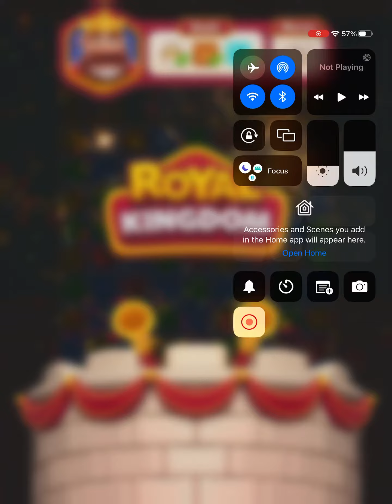Royal Kingdom Game WIN by Pro player on level 15 Boxes, Columns & Snow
Enjoyed this level 15, lots going on and getting that satisfying WIN ! If you're looking for a new and exciting match-3 adventure, you've come to the right place! Royal Kingdom is the latest game from the creators of Royal Match, and it's full of fun, magic, and surprises!

In Royal Kingdom, you'll meet King Richard, the younger brother of King Robert, who rules over a vast and diverse land. Along with his loyal subjects and his charming Royal Family, he invites you to join him on a journey to build and explore legendary kingdoms!

You'll love the features of this game, such as:

- CHALLENGING AND FUN PUZZLES: Test your skills and strategy by solving hundreds of levels with unique obstacles and goals! You'll have to match colorful gems, clear ice blocks, collect keys, break crates, and more! Use boosters and power-ups to help you out when you're stuck!
- BEAUTIFUL AND DIVERSE KINGDOMS: Explore and build different districts, from the Parliament Square to the University and the Princess Tower. Each one has its own charm and personality, and you'll get to decorate them with your own style! You'll also meet new characters who will join your adventure and share their stories with you!
- COMPETITIVE AND COOPERATIVE MODES: Add friends to attack their kingdoms and earn coins, or help them out by sending lives and gifts. See who's the best ruler in the land by comparing your scores and achievements on the leaderboard! You can also chat with your friends and share tips and tricks!
- REWARDS AND RANKS: Complete missions and challenges to earn coins, stars, and trophies. Unlock new areas and items as you progress through the game! You'll also get daily bonuses and special events that will make your gameplay even more rewarding!
- MAGICAL AND IMAGINATIVE WORLD: Enjoy the stunning graphics, animations, and sound effects that bring the Royal Kingdom to life! You'll feel like you're part of a fairy tale as you discover new wonders and secrets in this enchanting game!

Royal Kingdom Boosters are special items that can enhance your gameplay in various ways. Here are some tips on how to use them effectively:

- You can find Royal Kingdom Boosters in the Shop, under the Boosters tab. There are different types of boosters, such as Gold Boosters, XP Boosters, Energy Boosters, and more. Each booster has a different effect and duration.
- To activate a booster, tap on it in the Shop and confirm your purchase. You will see a timer on the top right corner of the screen, indicating how long the booster will last. You can also see the active boosters in your Inventory, under the Boosters section.
- You can only have one booster of each type active at a time. If you activate a new booster of the same type, it will replace the previous one and reset the timer. For example, if you have a 1-hour Gold Booster active and you activate a 2-hour Gold Booster, you will lose the remaining time of the 1-hour booster and start a new 2-hour timer.
- You can stack different types of boosters to get multiple benefits at once. For example, you can activate a Gold Booster and an XP Booster to earn more gold and experience from your actions.
- You can use boosters to speed up your progress, complete quests faster, unlock new features, and more. Boosters are especially useful when you face challenges or want to reach a certain goal in the game.